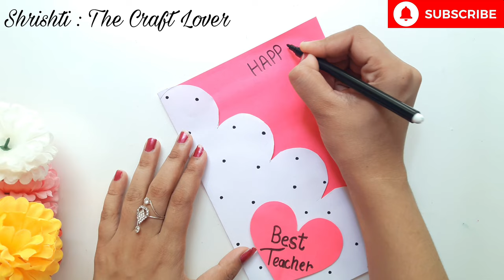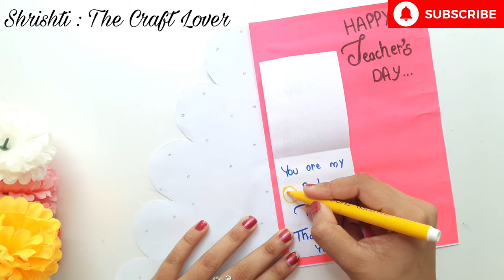Happy Teacher's Day Card Idea • Homemade Card For Teacher's Day 2023 • Pink Card For Teacher's Day